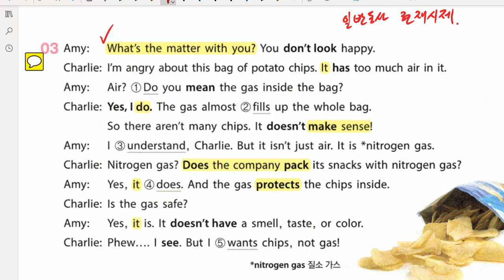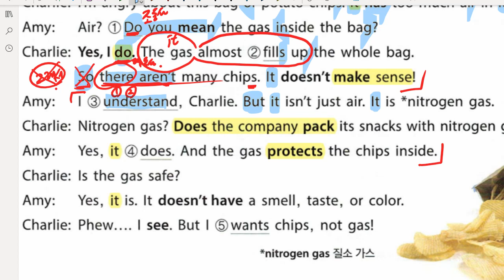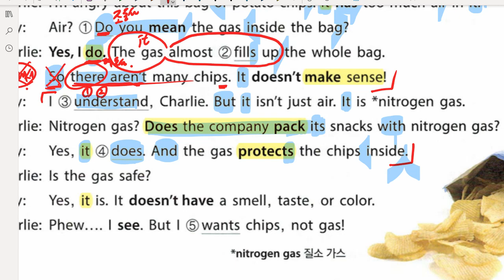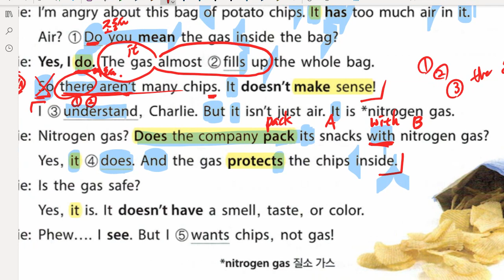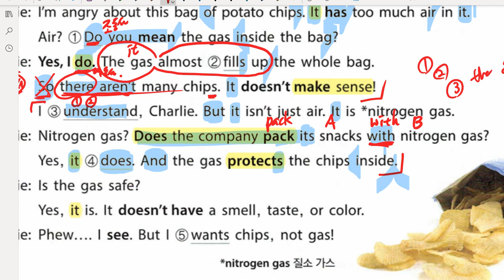권성모 2022 01 14 해설 성취도 확인 성취도 90